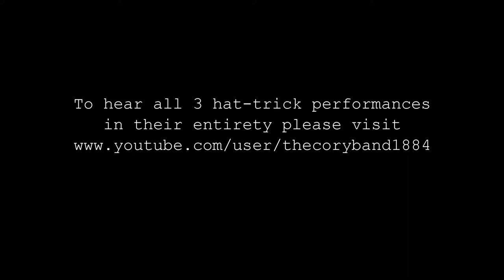Cory Band Hat Trick 1982 1983 1984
Interview with Gwyn Thomas Cory Bands former legendary soprano player. Philip Harper talks with Gwyn recounting the bands national finals hat-trick of wins in 1982,1983 and 1984.